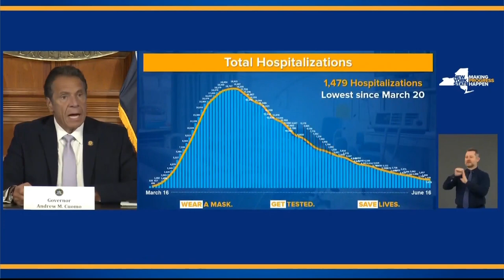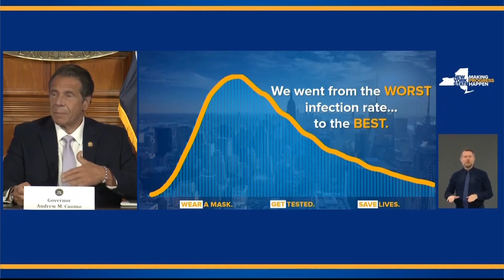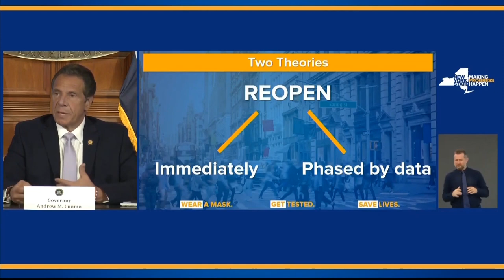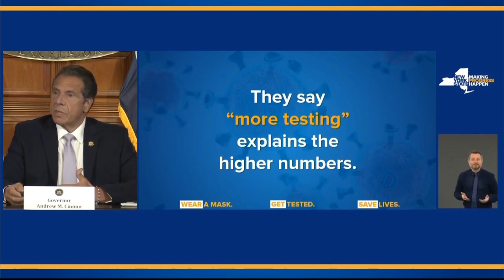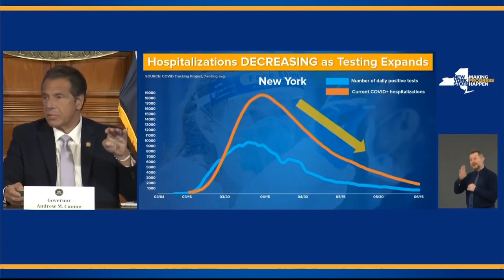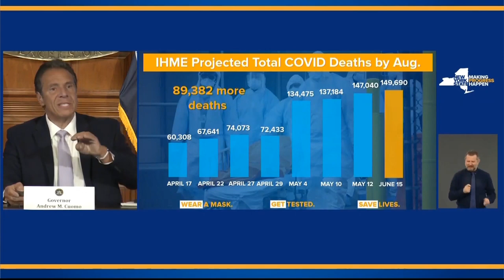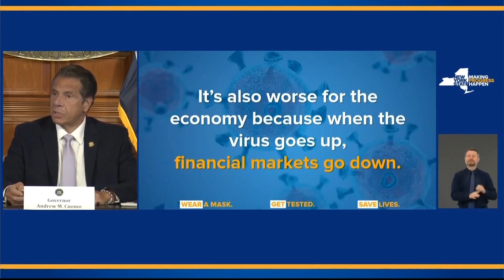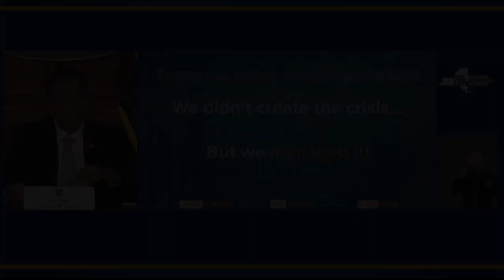Alex Bennett's Ramble 6/17/2020 (From YouTube)